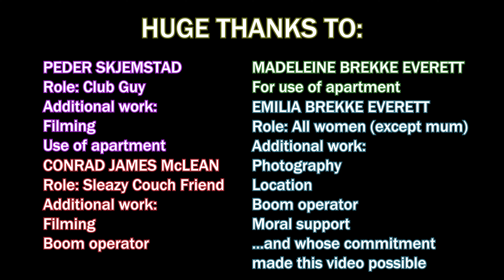THE D — Winter Depression Song [Comedy Music Video]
A funny comedy rap song about a strange young man saving the world from lack of Vitamin D, or D-deficiency. Well, half of the world...
Wintertime is upon us. Go grab some D!

The debut single of The Arrua Project: A project where we will follow the life of a lonely, dandruff-ridden and awkward young man through music and comedy as he experiences many bizarre situations.

HUGE SHOUTOUT TO *REVOLVER* WHO LET ME USE THEIR CLUB FREE OF CHARGE.
*OUT ON MOST PLATFORMS*
...and countless other streaming sites!

Accepted with love, but a comment or like is already more than enough!

CHAPTERS
0:00 - Intro
1:30 - Song
5:22 - Outro

Yours always,
Arrua